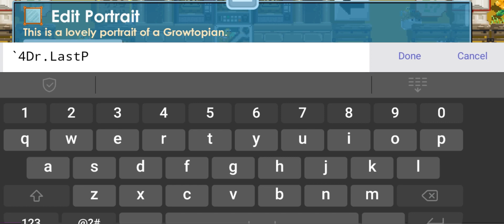Buy/Sell Profitable World